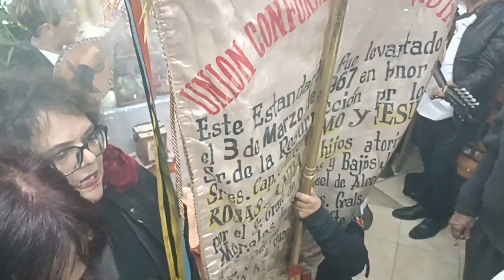17. Sábado 28 de septiembre de 2024, Familia Pineda Aranda, Gral. Miguel Ángel Pineda